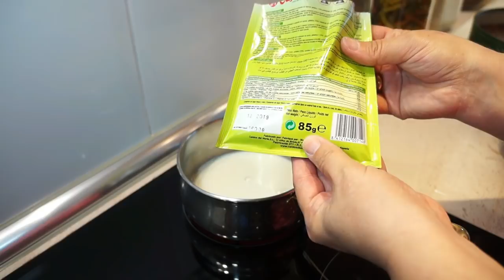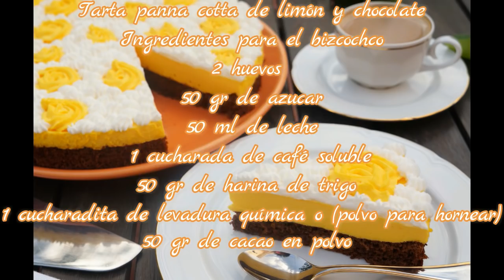TARTA PANNA COTTA DE LIMÓN Y CHOCOLATE PARA EL DÍA DE LA MADRE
Hoy una tarta perfecta par cualquier ocasión pero ideal para el día de la madre y festejar el día como se merece con un buen postre . Espero que os guste

INGREDIENTES

2 HUEVOS
50 GR DE AZÚCAR
50 ML DE LECHE
1 CUCHARADITA DE LEVADURA QUÍMICA O POLVO PARA HORNEAR
50 GR DE CACAO

PARA EL SIROPE

1 VASO DE AZÚCAR (200 GR)
1 VASO DE AGUA (200 ML )
ESENCIA DE ROON ,O (CASCARA DE NARANJA O LIMÓN )

PARA LA PANNA COTTA

100 ML DE LECHE
1 SOBRE DE GELATINA DE SABOR LIMÓN (85GR)
400 DE NATA PARA MONTAR O (CREMA PARA BATIR)
100 GR DE AZÚCAR GLASS O (NORMAL)
COLORANTE ALIMENTICIO

PARA ADORNAR

400 ML DE NATA PARA MONTAR O (CREMA PARA BATIR )
75 GR DE AZÚCAR GLASS O (NORMAL)
UN PELLIZCO DE COLORANTE ALIMENTICIO

INGREDIENTS

FOR THE BISCAKE

2 EGGS
50 GR OF SUGAR
50 ML OF MILK
1 TEASPOON OF CHEMICAL YEAST OR POWDER FOR BAKING
50 GR COCOA

FOR THE SIROPE

1 GLASS OF SUGAR (200 GR)
1 WATER GLASS (200 ML)
ESSENCE OF ROON, OR (CASCARA DE ORANGE OR LEMON)

FOR THE COTTA PANNA

100 ML OF MILK
1 ENVELOPE OF GELATINA DE SABOR LIMÓN (85GR)
400 NATA TO MOUNT OR (CREAM TO BEAT)
100 GR OF SUGAR GLASS OR (NORMAL)
FOOD COLORING

TO DECORATE

400 ML OF NATA TO MOUNT O (CREAM TO BEAT)
75 GR OF GLASS O SUGAR (NORMAL)
A PEPPER OF FOOD COLORING